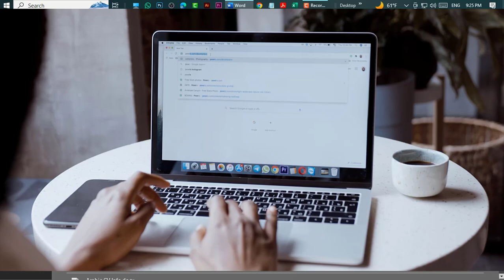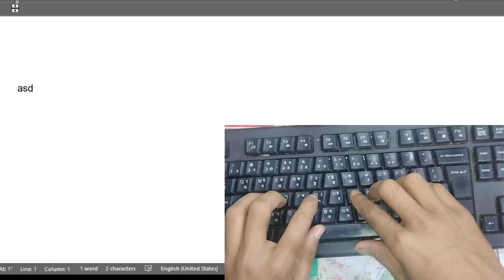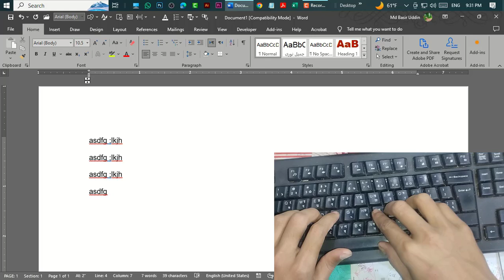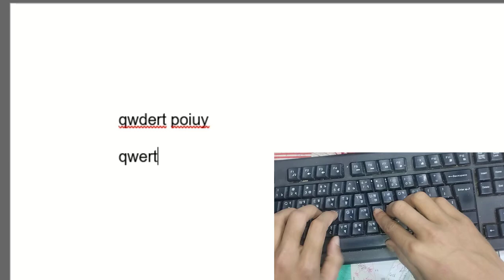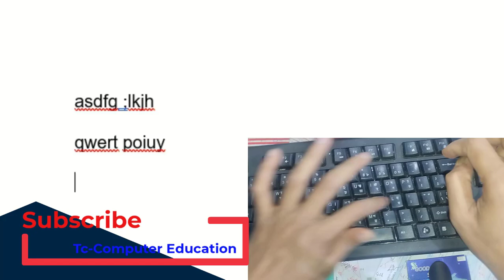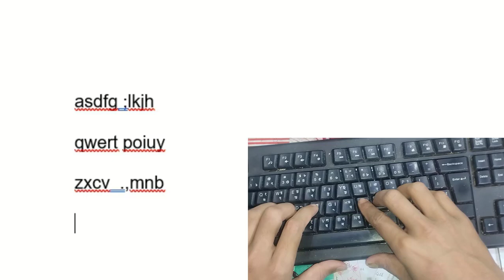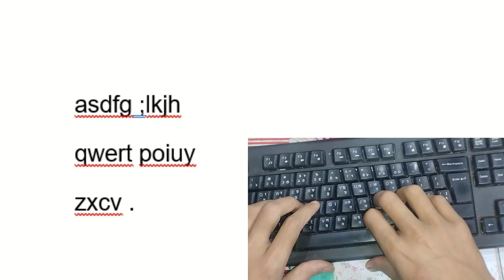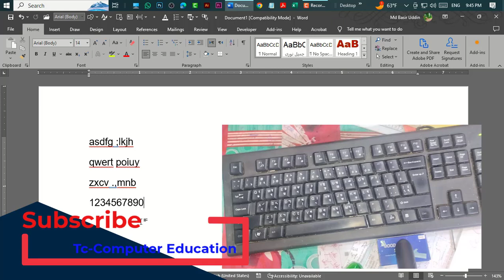keyboard finger position কি-বোর্ডে কিভাবে হাত রাখবেন? সহজে কি-বোর্ড মুখস্থ করুন। বিজয় কিবোর্ড মুখস্থ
Keyboard finger position refers to the placement and positioning of fingers on a keyboard, typically when typing. Proper finger placement is essential for efficient and accurate typing. The standard finger position is known as the "home row" technique, and it is commonly used in touch typing.

Here's a basic description of the home row finger positions:

*Left Hand:*

The left pinky finger rests on the 'A' key.
The left ring finger rests on the 'S' key.
The left middle finger rests on the 'D' key.
The left index finger rests on the 'F' key.
Right Hand:

The right pinky finger rests on the ';' (semicolon) key.
The right ring finger rests on the 'L' key.
The right middle finger rests on the 'K' key.
The right index finger rests on the 'J' key.
The thumbs are usually positioned over the space bar, ready to press it when needed.

*Additionally:*

F and J keys usually have small raised bumps or markers to help users locate the home row without looking at the keyboard.
The remaining keys on the home row are 'G' and 'H' between the index fingers and 'V' and 'B' between the middle fingers.
The fingers move up and down from the home row to reach keys in the upper and lower rows.
This home row technique is designed to allow for efficient and ergonomic typing, minimizing the need to look at the keyboard and promoting a smooth, rhythmic typing motion. With practice, touch typists can develop muscle memory for key locations, leading to increased typing speed and accuracy.

*About🧡Tc-Computer💛Education*
Our channel is about computer Technology and other educational Topics. We cover lots of cool stuff such as Technology, Islamic Content, Graphic Design, And Web Design.